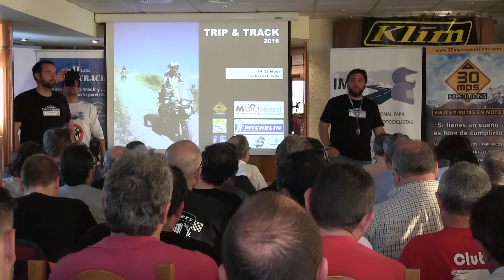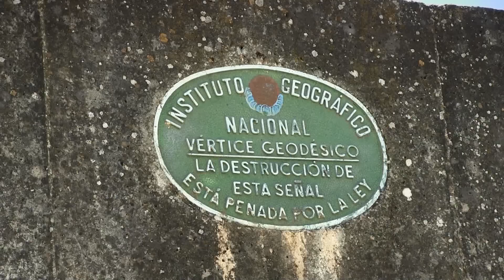Motosx1000 : Trip&Track 2016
Nos enfrentamos a la Trip&Track 2016 formando equipo con Isaac Feliu y Lluís Gaja y a los mandos de la gama BMW GS. Las F700GS, F800GS y R1200GS puestas a prueba en las duras pistas de la Trip&Track.

Una prueba que un año más nos ha sorprendido por su excelente organización y su dureza. Seguro que el año próximo más y mejor, la Trip&Track es ya una prueba inaludible del calendario trail.